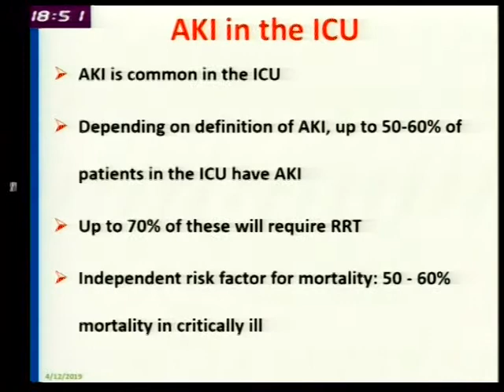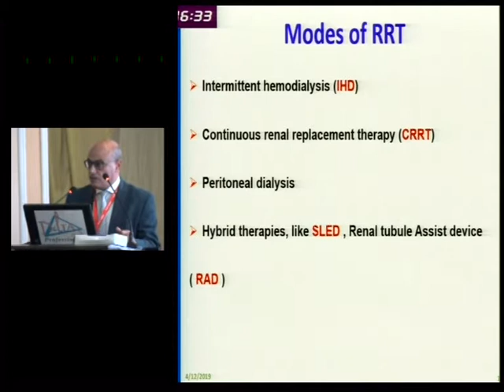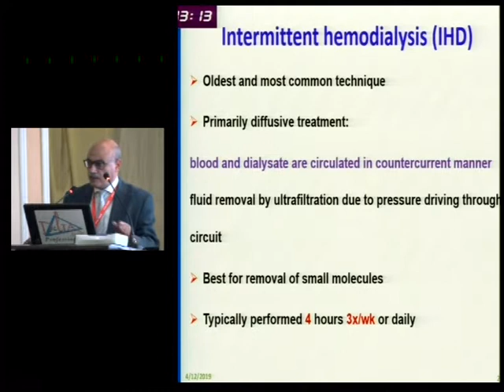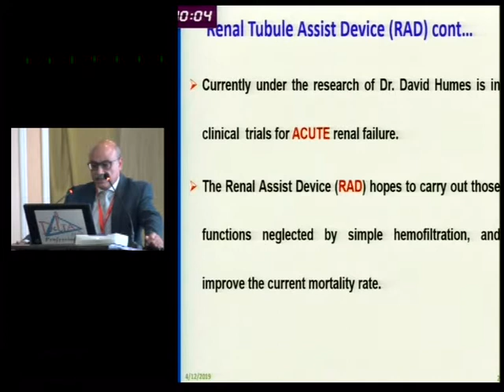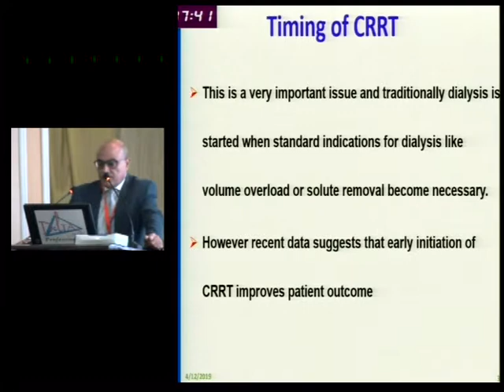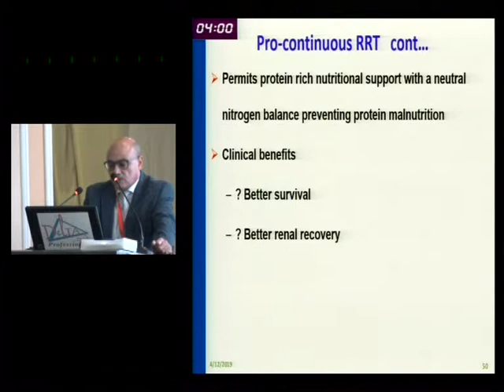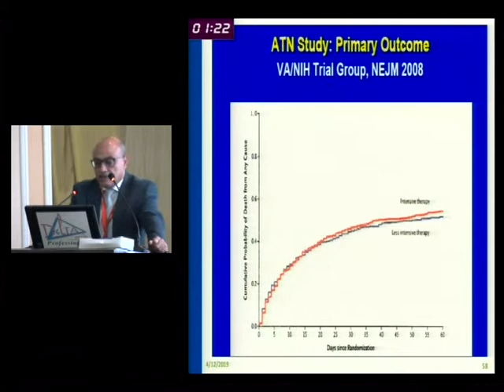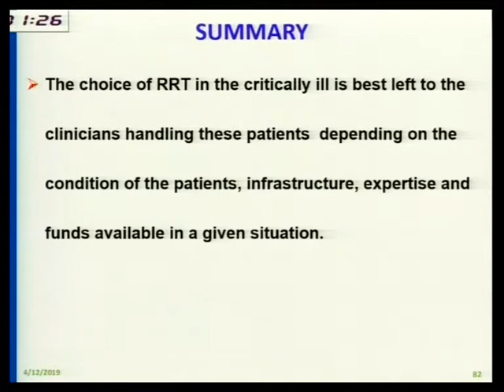AKI, Prof Montasser Zeid, MNDU 2019